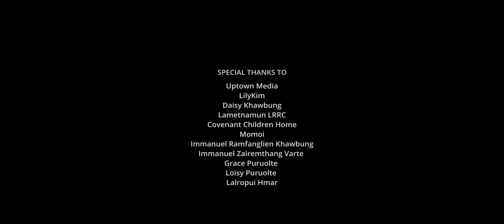Boia Puruolte - Rawngbawl ding a Sandam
Boia Puruolte : Rawngbawl dinga Sandam
Composer: Joshua L Thiek
Music and Editing: Larry Lalrintluanga
Recording: Green Studio
Videography: Uptown Media

Note : Re-uploading in any social media platforms/putting up in any cable Tv's is strictly prohibited without the consent & approval of the Channel owner & Content creator.